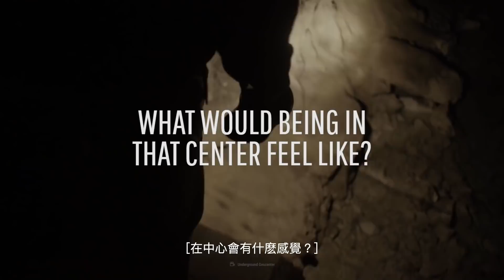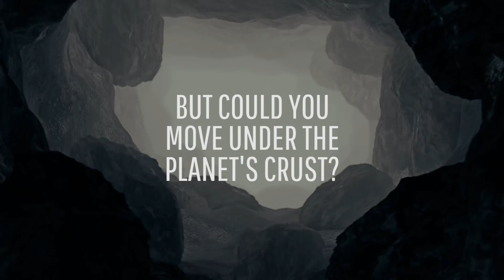如果地球是空心的呢？地球空心論重現人間 | 大膽科學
堅實的核心為我們提供了生命， 但是如果地球是空心的呢？